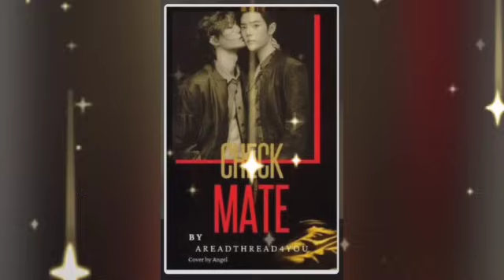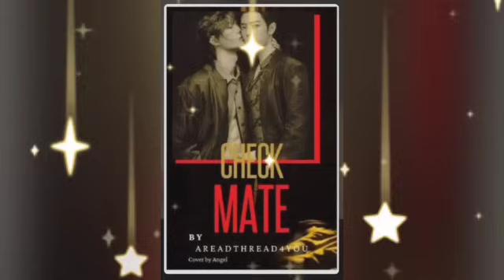4. Check mate yizhan zsww fanfiction explained in Hindi @RedthreadinWangxianbubble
4

Title: Check Mate
Author: aredthread4u
Source: 🤣

00:00 welcome to wangxian bubble
7:33 let's go back to the story

wangxian fanfiction
wangxian bubble
wangxian FF
red thread
modern wangxian fanfiction in hindi
wattpad authour
@red thread in wangxian bubble
most viewed yizhan fanfiction
best yizhan FanFiction
best wangxian fanfiction
best xianwang fanfiction
yizhan ZSww
the untamed
recreation of written stories.
mature content
mature language
adult language
not for kids
wang yibo
xiao zhan
wang yibo and xiao Zhan
Wangxian love
wanshan fanfiction
yizhan fanfiction in hindi
yizhan fanfiction
zhanyi fanfiction
BxB lovestory
hindi explanation
wangxian fan fiction explained in hindi
adult stories
bed time stories